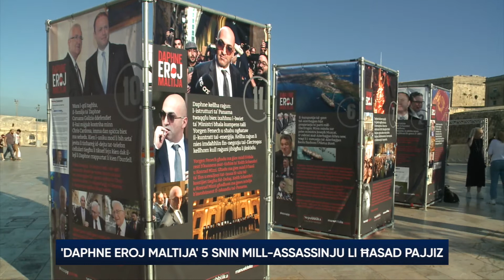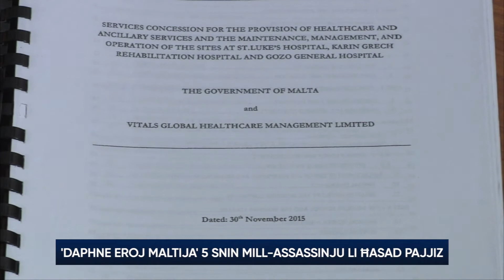‘Daphne Eroj Maltija’ – ħames snin minn assassinju li ħasad pajjiż